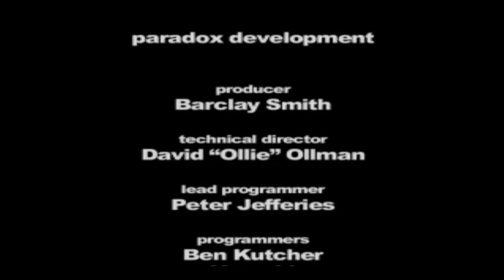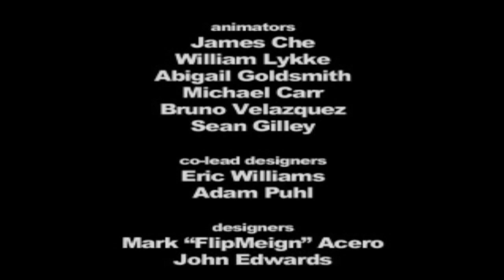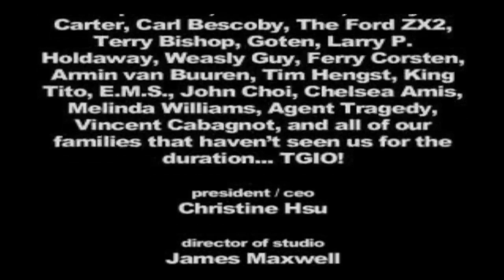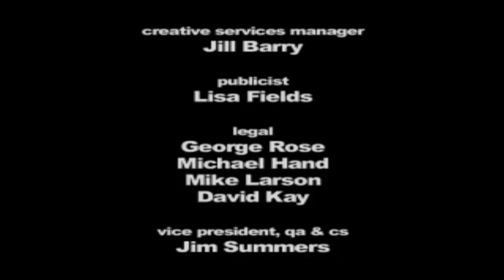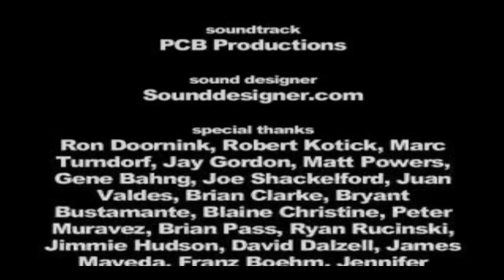GPC Complex Casuals (5/15/24)